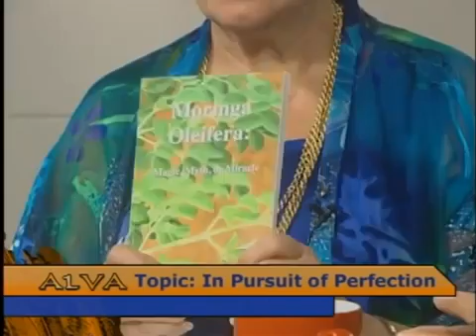Dr Howard Fisher talks about Moringa Oleifera Benefits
Moringa oleifera benefits in health, wellness, and anti-aging explained by Dr. Howard Fisher. Zija is the first and only supplement that harnesses the goodness of Moringa in a palatable and bio-available state. Dr. Fisher's enlightening book is available at

The Science
Zija is formulated for bioavailablity and easy absorption in the body. Just one serving of Zija per day provides you with vital antioxidants, minerals, omega oils, and essential amino acids.

Using science, not fiction, Russ Bianchi developed the proprietary Zija beverage to contain efficacious levels of 90 plus cell-ready nutrients. This patent pending formulation delivers multiple anti-aging and anti-inflammatory compounds that vitalize the mind and body.

The science and quality control that goes into making Zija is the reason we have the premier natural beverage in the wellness industry today. Zija provides you with a balanced, convenient, approach to your nutrition.

Zija Contains:
Vitamins: A (B-carotene), B1, B2, B3, Choline, C, D, E, and K

Minerals: calcium, copper, manganese, iron, magnesium, phosphorus, selenium, potassium, sulfur, zinc

All 8 Essential Amino Acids: isoleucine, leucine, lysine, methionine, phenylalanine, threonine, tryptophan, valine

10 Additional Amino Acids: alanine, arginine, aspartic acid, cystine, glutamine, glycine, histidine, proline, serine, tyrosine

Other Beneficial Nutrients: chlorophyll, omega fatty acids (3, 6 and 9)

Supreme Antioxidants: zeatin, lutein, alpha- and beta-carotene, zeaxanthin, Vitamins A, C, E, selenium, zinc, kaempferol, quercetin, rutin, caffeoylquinic acid, AND MORE!

'There is no better liquid beverage or supplement for beneficial long-term health currently on the market that gets anywhere near Zija's quality.'

- Russell Bianchi, World Renowned
Nutritional Food Formulator & Scientist

Bryan and Kayt Ridgley
The OracleGroup
13547 Ventura Blvd. #220